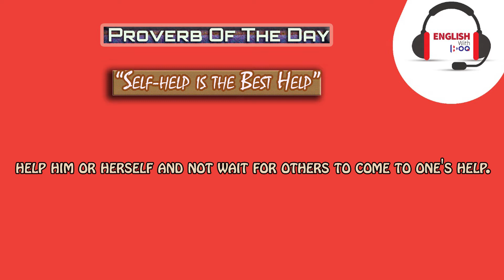Self help is the Best Help "Proverb of the day"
Proverb of the day!

Self help is the best help is an old proverb that means one should help him or herself and not wait for others to come to one's help.

We must at all times try to help ourselves and not wait for others to come to our aid.

When we put in our best efforts, we can be rest assured that our problems will be surely solved through some good persons or external forces.

Instead, if we are lazy and expect others to understand our problems or come to our aid, we will never overcome our obstacles.